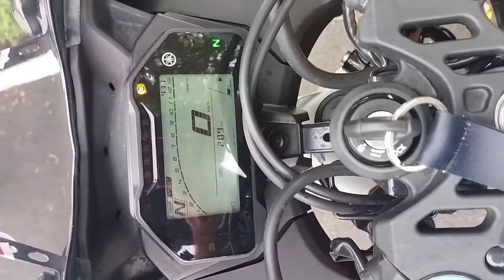YAMAHA R15M Review